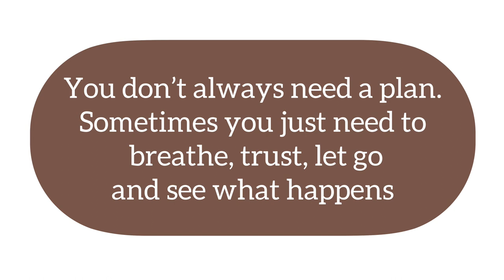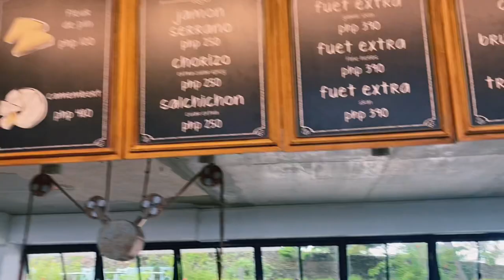Lunch date at the most luxurious French restaurant IN THE SKY!! (La Vie In The Sky) || Mimi’s Hour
In today’s video, I’m letting you know how my date went. And the amazing view that came with it..

Suggest videos you would love to see, I’m open to it ❤️